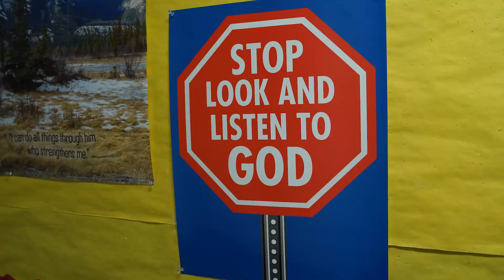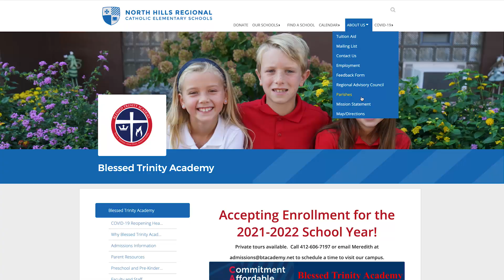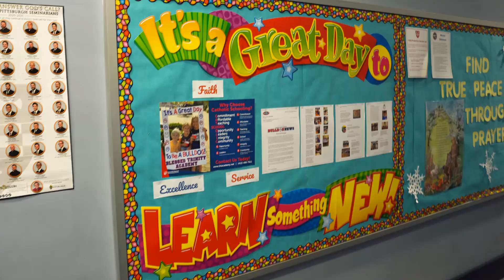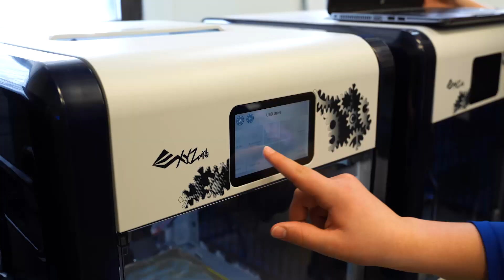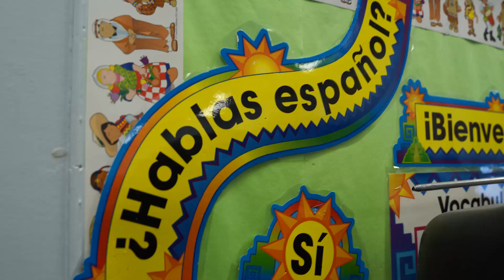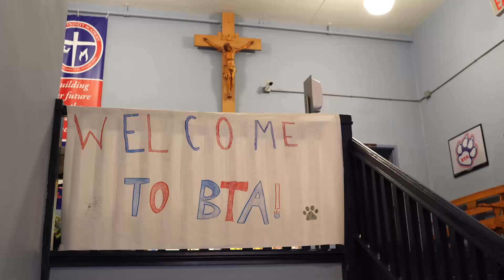Discover Blessed Trinity Academy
Blessed Trinity Academy is a preschool through 8th grade Catholic school located in the heart of the North Hills on 72 acres.  Discover what BTA can offer your family.